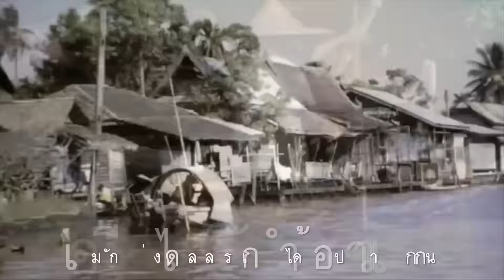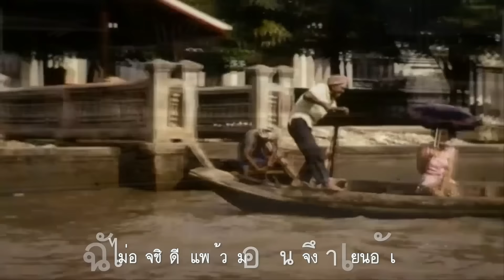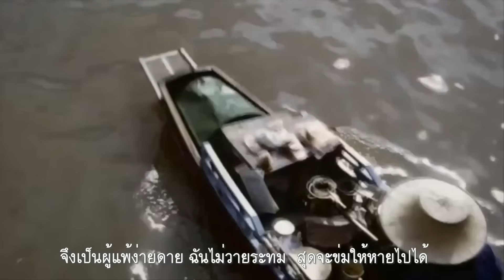ผู้แพ้รัก : มัณฑนา โมรากุล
อันรักเก่าหรือจะเท่ารักมีใหม่ ไม่สดใสไม่หอมชื่นเหมือนคืนฝัน
เพราะมาก่อนเป็นความผิดอย่างไรกัน เคยรักนั้นก็จางหายสลายไป
เป็นผู้แพ้เพราะรักมากหรือนี่ ใจที่มีรักที่มอบนั้นอยู่ไหน
ความห่วงหาความภักดีลืมหรือไร จึงตัดใจง่ายอย่างนี้มิมีลา

ผู้แพ้รัก ประพันธ์คำร้อง โดย แก้ว อัจฉริยะกุล ทำนอง โดย เวส สุนทรจามร  บันทึกเสียงครั้งแรกเมื่อปี พ.ศ.2497 โดย มัณฑนา โมรากุล

คลิปภาพ วิถีชิวิตคนไทบกับสายน้ำ
ในอดีตวัดไทร เป็นจุดรวมของผู้คนชาวฝั่งธนในการซื้อขาย แลกเปลี่ยนผลผลิตทางเกษตรกรรม  โดยชาวสวนจะนำผลผลิตจากสวนของตนเองบรรทุกใส่เรือพายมารวมกันที่นี่ และได้รับความนิยมจากคนในท้องถิ่นมากจน"ตลาดน้ำวัดไทร"คลาคล่ำไปด้วยผู้คนทั้งผู้ซื้อและผู้ขาย

คลองวัดไทร เป็นเส้นทางที่เชื่อมต่อกับคลองดาวคนอง, คลองบางขุนเทียน, คลองลัดเช็ดหน้า, คลองบางมด และสามารถออกสู่แม่น้ำเจ้าพระยาได้ที่คลองด่าน รวมทั้งออกสู่ทะทะเลได้ที่ตลองมหาชัย จึงเป็นศูนย์กลางการพบปะของผู้คนในอดีต เนื่องจากผู้คนส่วนใหญ่มีวิถีชีวิตที่ผูกพันกับสายน้ำ เกือบทุกบ้านมักใช้แม่น้ำ ลำคลอง เป็นเส้นทางหลักในการคมนาคม

"ตลาดน้ำวัดไทร" เป็นศูนย์การค้ายอดฮิตของคนทุกผู้ทุกวัยในสมัยนั้น เมื่อปี.2545 กรุงเทพมหานคร เคยทำการฟื้นฟู "ตลาดน้ำวัดไทร"ให้กลับมามีชีวิตชีวาอีกครั้ง โดยเปิดให้เป็นแหล่งท่องเที่ยวเชิงอนุรักษ์ มีนักท่องเที่ยวทั้งชาวไทยและชาวต่างประเทศนิยมเดินทางมาชมเส้นทางสายประวัติศาสตร์ โดยการล่องเรือชมทัศนียภาพและวิถีชีวิตของชุมชนสองฝั่งคลอง แต่ปัจจุบัน"ตลาดน้ำวัดไทร"เหลือเพียงอดีตให้เล่าขาน

หมายเหตุ ผลงานของธนาคารกรุงเทพ ค้นจากอภาพยนตร์ ด้วยความอนุเคราะห์จากคุณโดม สุขวงศ์ ผู้ก่อตั้ง หอภาพยนตร์แห่งชาติ และโครงการอนุรักษ์ภาพยนตร์ในประเทศไทย